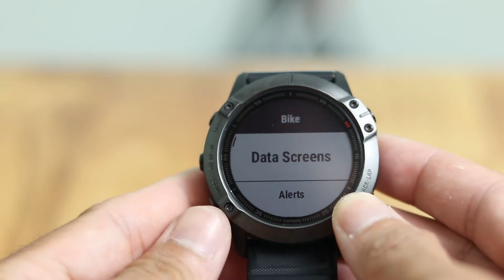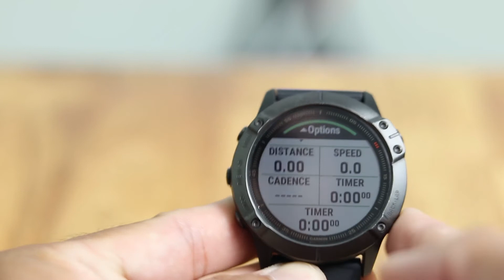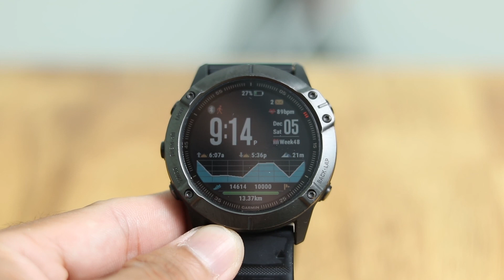Auto Pause សម្រាប់អ្នក​ជិះ និងអ្នករត់នៅក្នុងនាឡិការ GARMIN FENIX 6 SERIES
I am happy to see you here and watching my videos. Thank you!

Telegrame and What App : 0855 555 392

Thank your and enjoy your GARMIN watch!